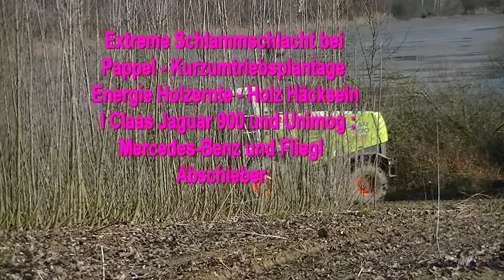xtreme Schlammschlacht bei Pappel Kurzumtriebsplantage Energie Holzernte Holz Häckseln Claas Jaguar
Extreme Schlammschlacht bei Pappel - Kurzumtriebsplantage Energie Holzernte - Holz Häckseln I Claas Jaguar 900 und Unimog : Mercedes-Benz und Fliegl Abschieber